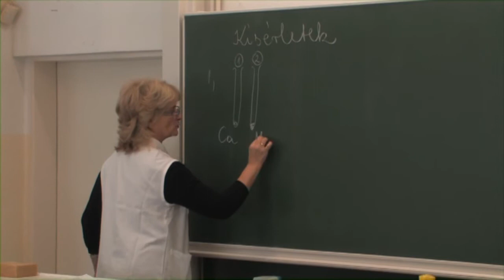Rátz Tanár Úr Életműdíj 2011 - Dr. Bohdaneczky Lászlóné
Dr. Bohdaneczky Lászlóné egyetemi tanulmányai befejezése után (1976) a debreceni Fazekas Mihály Gimnáziumban kezdte el tanári pályafutását, kémia-fizika szakos tanárként. Jelenleg a Debreceni Egyetem Kossuth Lajos Gyakorló Gimnáziumában vezető kémiatanár. Tanári ösztöndíjasként a Debreceni Egyetemen és az MTA Atommag Kutató Intézetében végzett kutatómunkát, eredményeiből több publikáció született, majd "summa cum laude" minősítéssel doktori fokozatot szerzett. Középiskolás diákokat vont be a környezetvédelemmel kapcsolatos kutatásaiba, kutatómunkákkal pályázó diákok mentora, számos növendéke ért el nagyon jó eredményeket különböző versenyeken. Saját maga is több verseny szervezésében vesz részt. Sok szakmódszertani cikk szerzője, szaktanácsadó és vezetőtanár. Továbbképzések, tanfolyamok vezetője, a Magyar Géniusz programban tehetséggondozó segédanyag készítője.